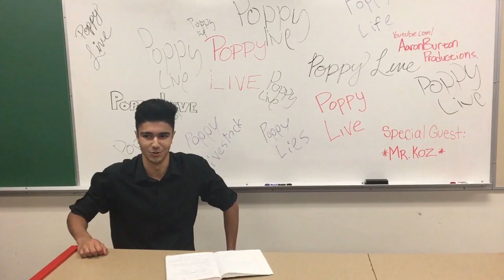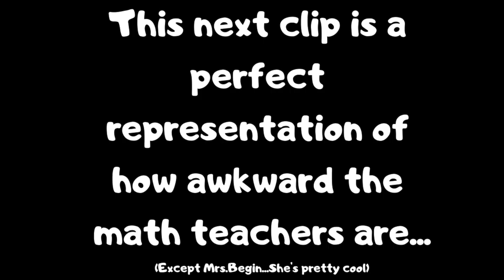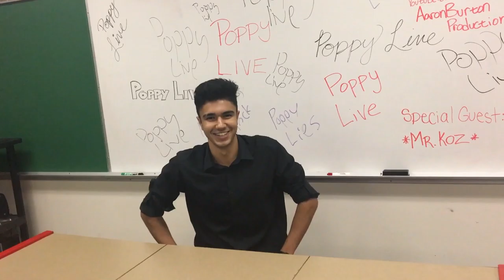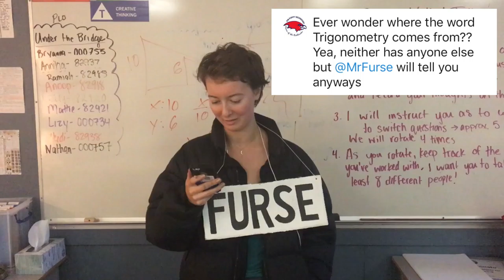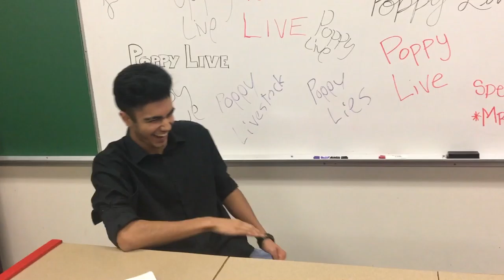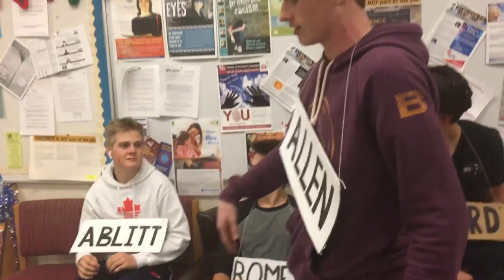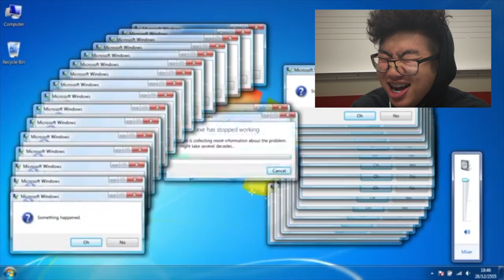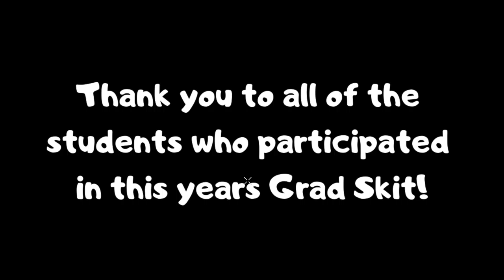D.W Poppy Grad skit 2019 (Assembly Version)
Thanks to everyone involved in the creation of this video
i dont much else to say other than enjoy!